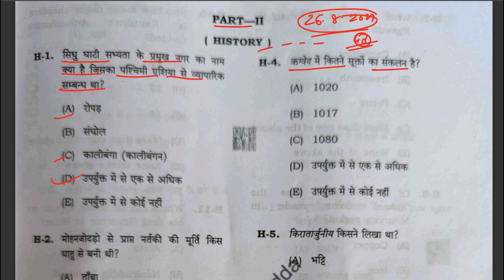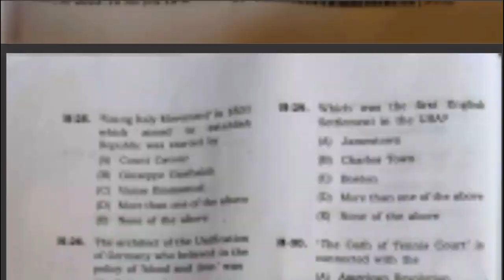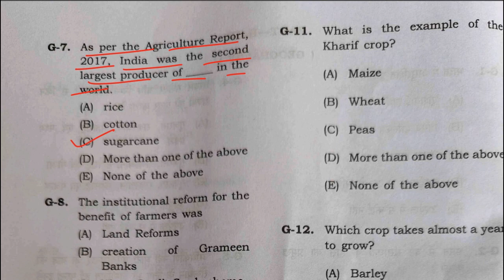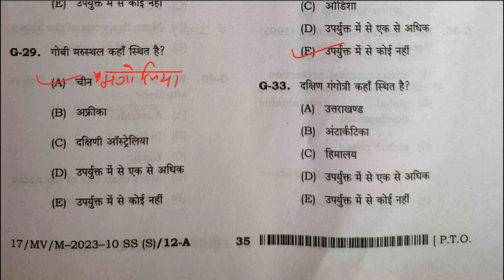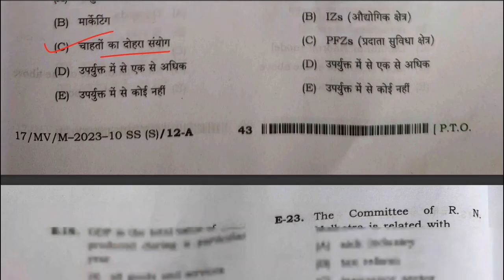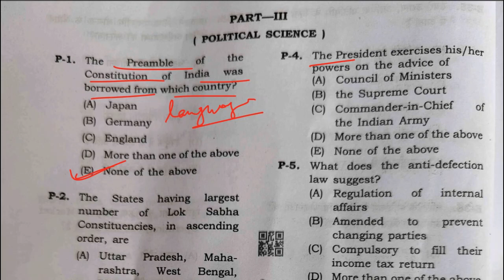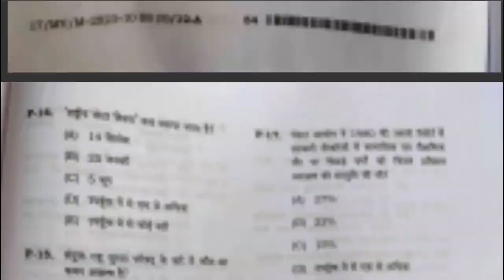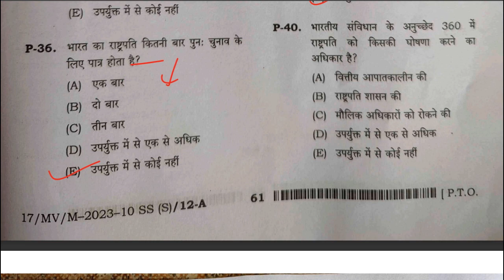BPSC Bihar Teacher 2023 Shift -1| 26-08-2023 GS Part-2 | Best and Accurate Possible Answer Key